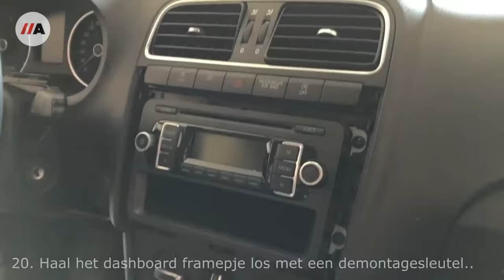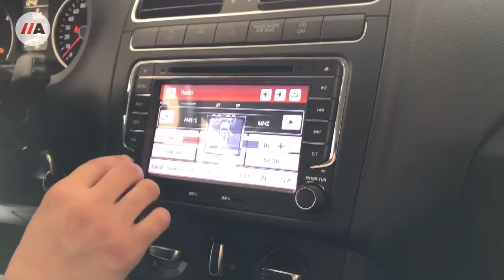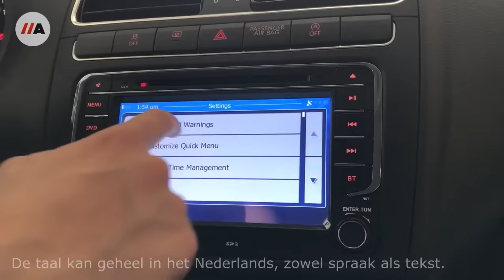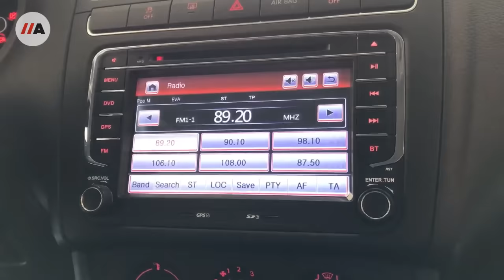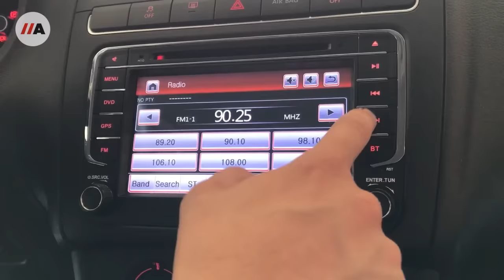How to install Car Stereo with Reverse camera to Volkswagen Polo or other VW vehicles.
In this video we show you step by step how to install an aftermarket car radio with a camera. In this video we use a VW Polo 6R as an example. But you can apply these instructions to almost all vehicles. they ship worldwide.